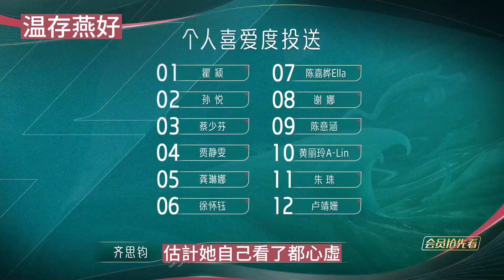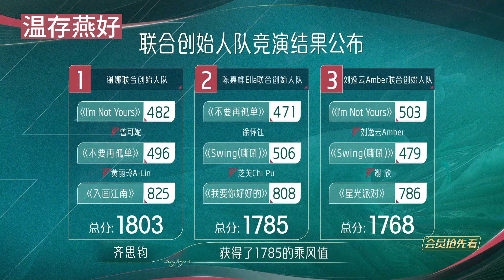《浪姐4》五公人氣排名大洗牌，美依禮芽跟錯隊落榜第6，前2名引熱議難服眾，黃麗玲逆襲成功大殺四方光芒徹底藏不住了。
《浪姐4》五公人氣排名大洗牌，美依禮芽跟錯隊落榜第6，前2名引熱議難服眾，黃麗玲逆襲成功大殺四方光芒徹底藏不住了。芝芙